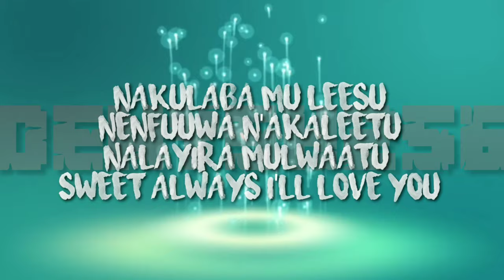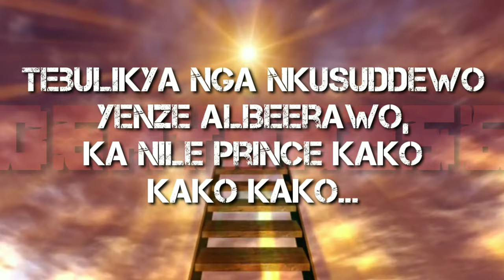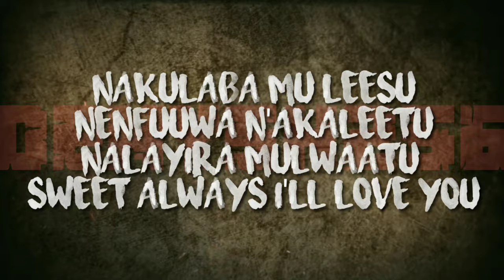Kako - Fille and Victor Ruz (lyrics on screen)